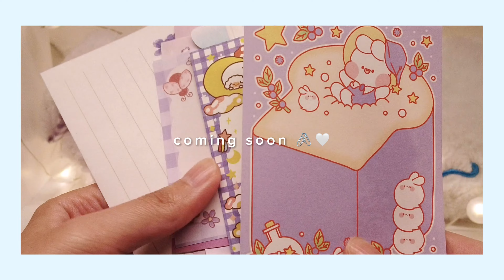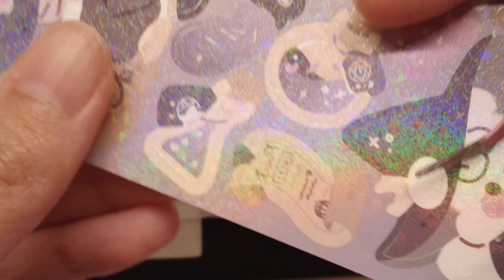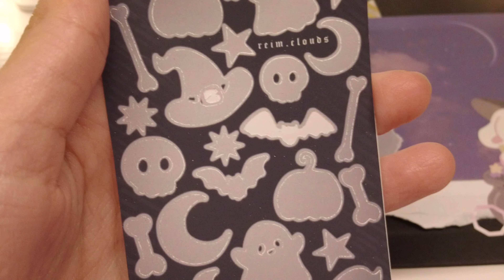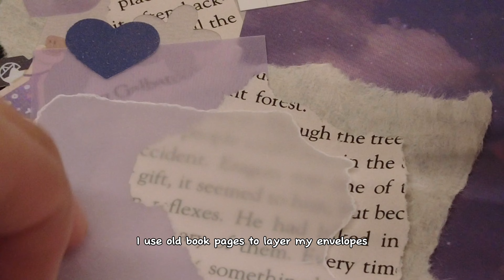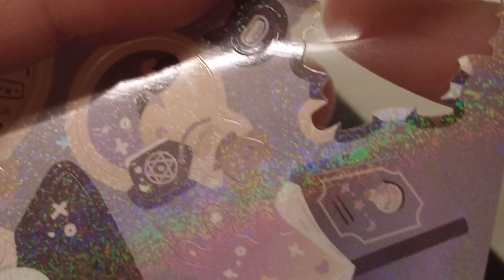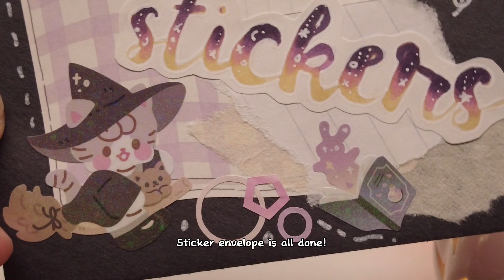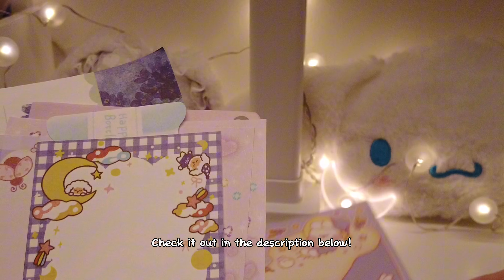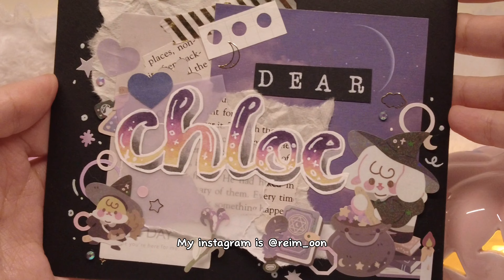Pen pal with me! Cute Kawaii Halloween theme snail mail 🎃💜 | Stationery, Sticker Sheet, Memo Sheet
Hi there!
Welcome to reim_oon! Pen pal with me! Halloween theme!